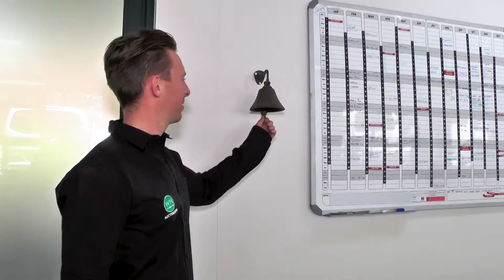WH Auctioneers Properties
Business Essentials